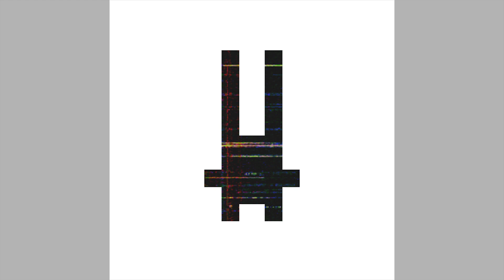Seah - Nethereth [2k17mx]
tracklisting:
00:00 = 01 - kadienz I
02:05 = 02 - hello cistern
03:34 = 03 - kr3.png
09:16 = 04 - glittaphit
11:19 = 05 - frosty
13:53 = 06 - kadienz II